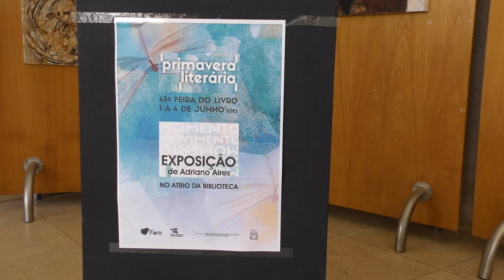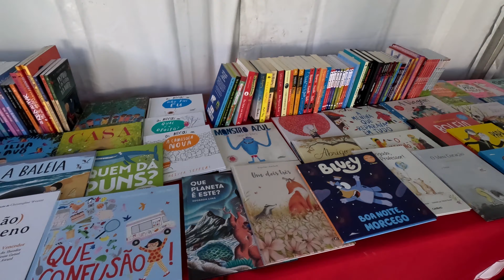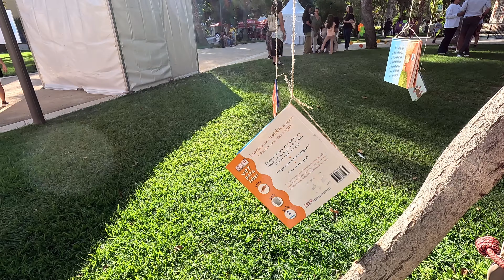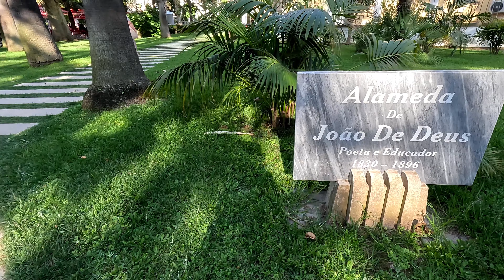Primavera Literária´23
A Câmara Municipal de Faro organizou de 1 a 04 de junho a Primavera Literária, um festival que decorreu no Jardim da Alameda João de Deus e na Biblioteca Municipal de Faro, em colaboração com o Ginásio Clube de Faro, com o apoio institucional da Direção Regional de Cultura do Algarve, e que integrou também a 45ª edição da Feira do Livro da Cidade de Faro.

O vasto programa, disponível no sítio do Município e nas redes sociais da Biblioteca Municipal, integraram também a apresentações de livros, debates com autores, hora do conto, workshops de escrita criativa, sessões com escolas, espetáculos musicais e de poesia, sessões de contos para famílias, exposições, booktinder e jogos, entre outros momentos de animação. Todas estas atividades realizaram-se nos espaços do Jardim da Alameda – Palco Casa do Sabino e no Bosque das Letras –  ou na sala da hora do conto, sala de adultos e Auditório da Biblioteca.

Integrada também na Primavera Literária, a 45ª edição da Feira do Livro da Cidade de Faro decorreu na Alameda João de Deus. A Feira do Livro, que teve a sua primeira edição em 1976, sempre marcou um lugar de destaque na programação cultural do município e na promoção do livro e da leitura.

Para além da Feira, o público interessado pode ainda ver em permanência as exposições Momento/Movimento, de Adriano Ayres e upcyclingclothesandminds, uma organização PAS e Amarelarte; Book Tinder pela Associação Sê Mais Sê Melhor, e Um poema em troca de um sorriso, pelo Elos Clube de Faro.
Faro City Council organized the Literary Spring, a festival that took place in the Jardim da Alameda João de Deus and the Municipal Library of Faro, in collaboration with the Ginásio Clube de Faro, with institutional support from the Regional Directorate of Culture of the Algarve, and that also integrated the 45th edition of the Faro Book Fair.

The vast programme, available on the City Council website and the Municipal Library's social networks, also included book presentations, debates with authors, storytelling hour, creative writing workshops, sessions with schools, musical and poetry performances, storytelling sessions for families, exhibitions, booktinder and games, among other entertainment. All these activities took place in the Alameda Garden - Casa do Sabino Stage and the Bosque das Letras - or in the storytime room, the adults' room and the Library Auditorium.

Also part of the Literary Spring, the 45th edition of the Faro City Book Fair was held on Alameda João de Deus. The Book Fair, which had its first edition in 1976, has always had an important place in the municipality's cultural programme and in promoting books and reading.

Besides the Fair, the interested public can also permanently see the exhibitions Moment/Movement, by Adriano Ayres and upcyclingclothesandminds, an organization by PAS and Amarelarte; Book Tinder by Associação Sê Mais Sê Melhor, and A poem in exchange for a smile, by Elos Clube de Faro.